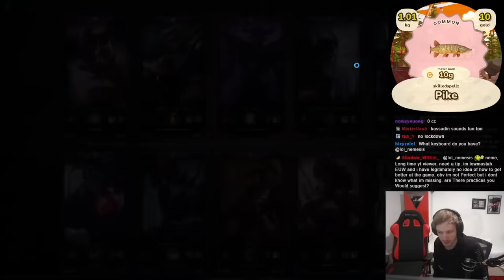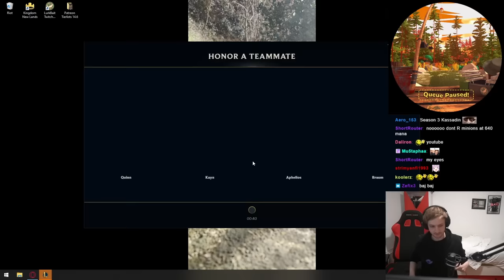Nemesis | 🗣️ 🔊 It's 100.000.000.000% a Kassadin Game!